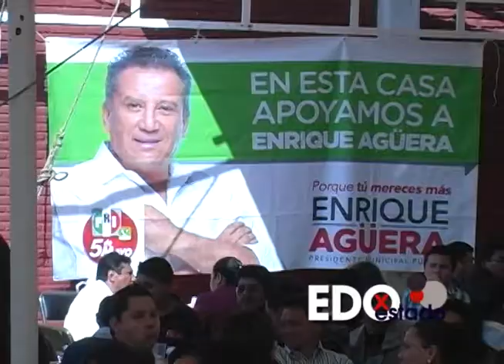ENRIQUE AGUERA IBAÑEZ RESULTADOS NO PROMESAS SIN CUMPLIR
Grandes Resultados  destacó el Candidato de la Coalición 5 de Mayo Enrique Agüera Ibáñez, mismo que expresó estar orgulloso de haber sido  Maestro Universitario, por ello durante la Campaña en busca de la Alcaldía Poblana, no habrá promesas sino resultados en el sector educativo.